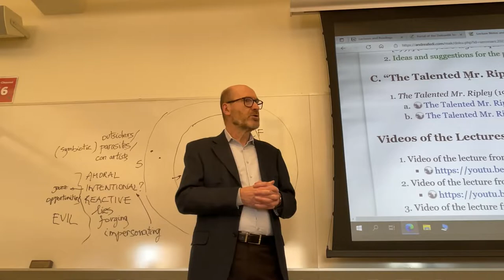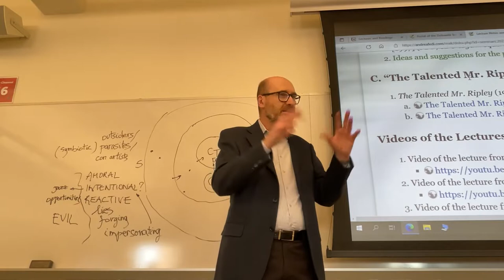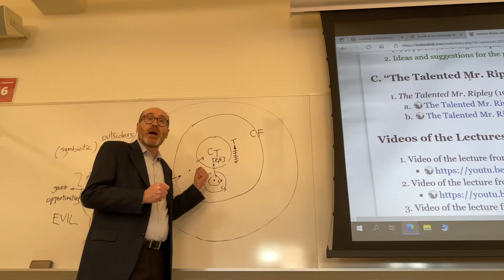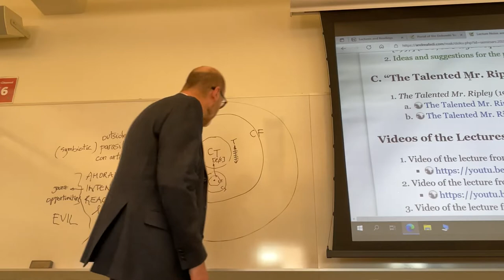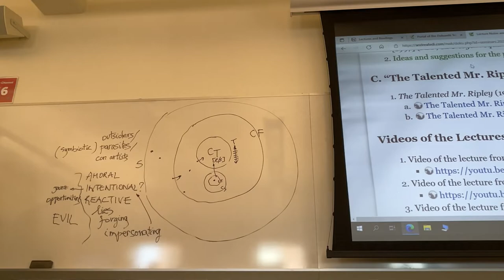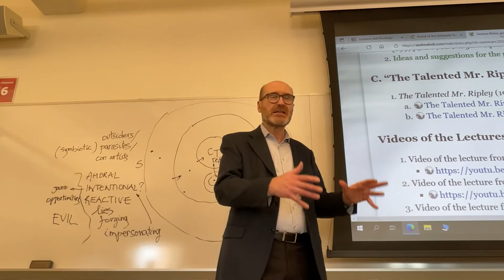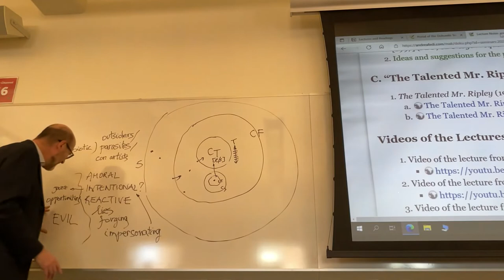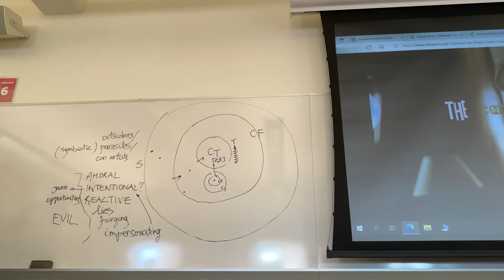CLT 362: Lecture from Mar. 11, 2022.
Introduction to the film “The Talented Mr. Ripley” (1999).
Analysis of the Machiavellian profile of the titular character.
The scenes from the film shown in class are not included. We watched the following segment: from the beginning to the moment when Dickie, Marge and Tom are having a cup of espresso, Tom compliments Dickie for his ring, and Marge explains that she purchased that ring in Naples.